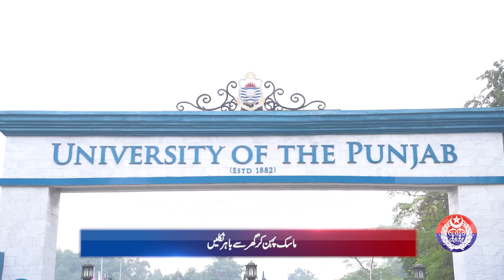Safe City Air Quality Index News | Lahore Smog | Punjab Safe City | 19th March 2024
Stay informed about the latest air quality updates in Lahore with our comprehensive coverage of the Safe City Air Quality Index. Join us as we bring you real-time information and analysis on the air pollution levels in Lahore, addressing concerns about smog and its impact on public health.

In this video, we dive into the data provided by Punjab Safe City Authority, shedding light on the current air quality conditions, potential health risks, and measures being taken to combat pollution. Whether you're a resident of Lahore or simply interested in environmental issues, this video offers valuable insights into the ongoing efforts to improve air quality and mitigate the effects of smog.

Don't miss out on staying informed about the air you breathe – tune in to our Safe City Air Quality Index News to stay updated on Lahore's smog situation and the initiatives undertaken by Punjab Safe City Authority to safeguard public health.